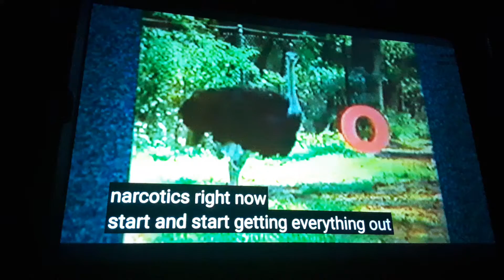Goodhousekeeping Letters and Numbers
O is for Ostrich